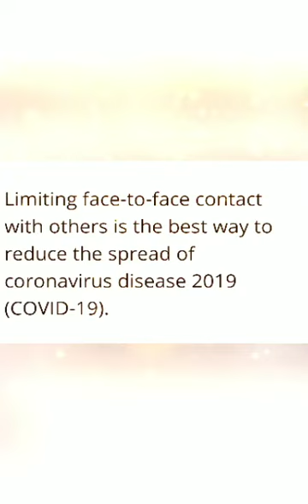life in japan]covid 19:nagoya supermarket now🧐] aijapan vlog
lagi tayong mag mask pra sa sariling kapakanan din natin,
pra iwas corona virus!
ingat po tayo palagi at panatilihin
ntin ang social distance👍